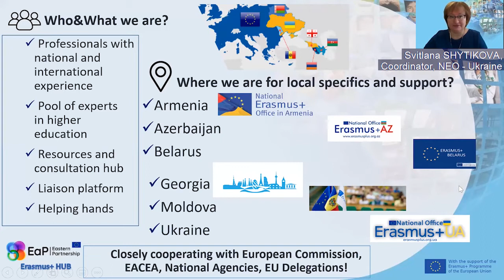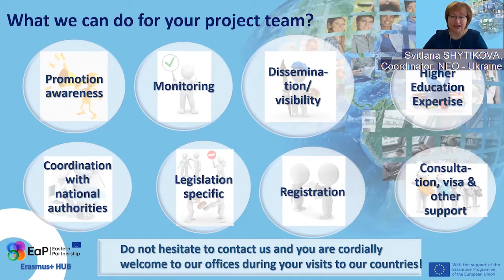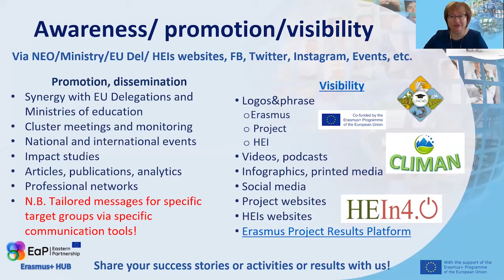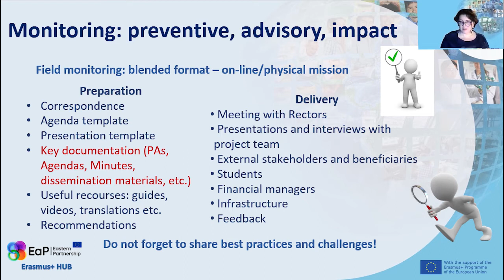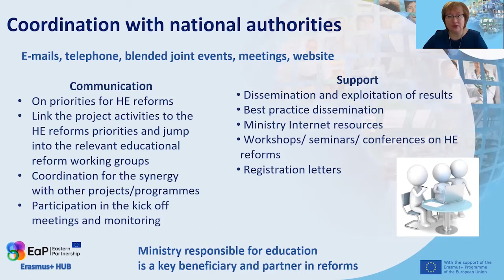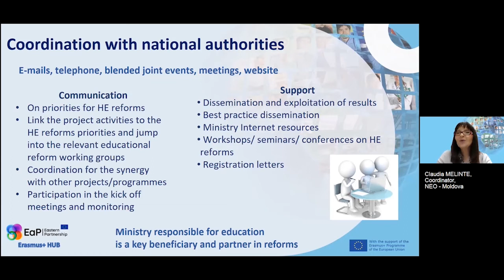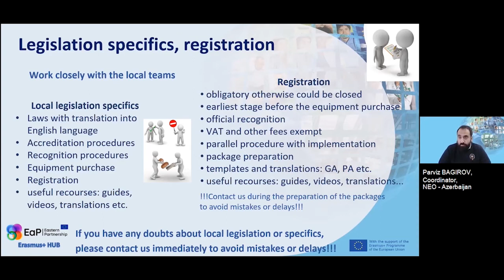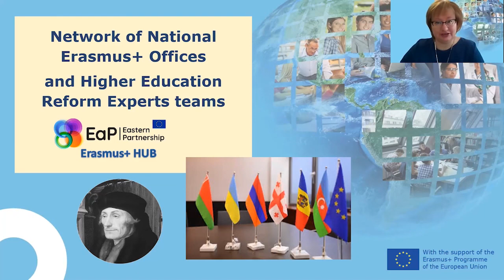CBHE პროექტების მართვა და Erasmus+ ეროვნული ოფისების როლი